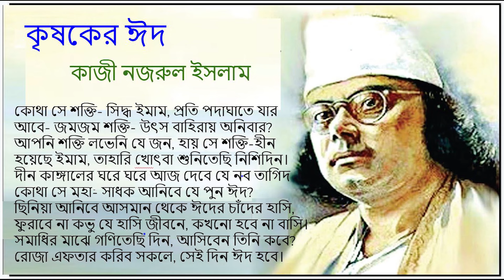কৃষকের ঈদ বাংলা কবিতা Krishoker Eid Saif Siddique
কৃষকের ঈদ
কাজী নজরুল ইসলাম
আবৃত্তিঃ সাইফ সিদ্দিকী